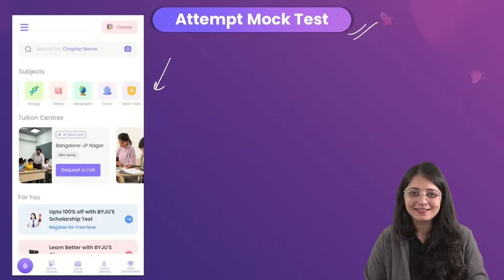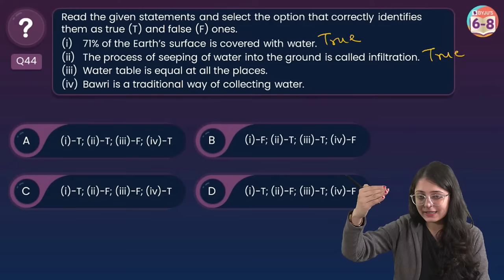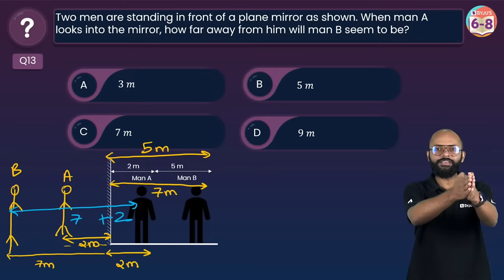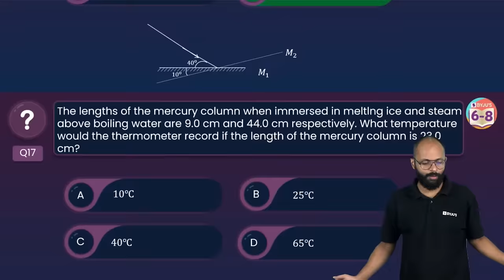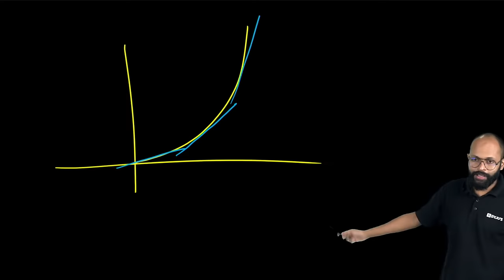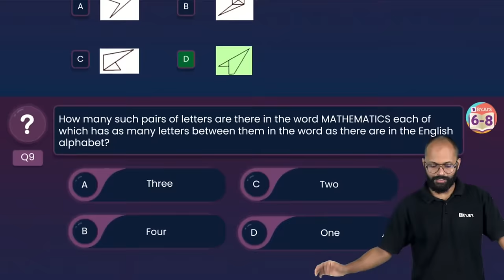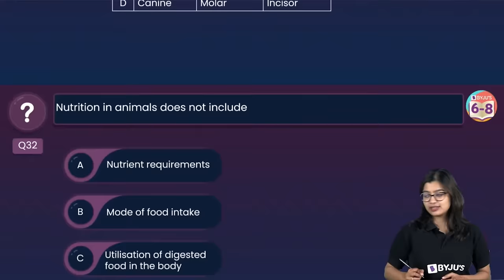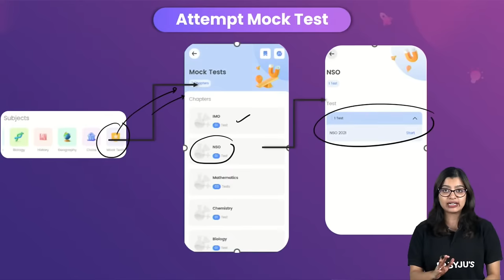Class 7 NSO Sample Paper | SOF National Science Olympiad Previous Year Question Paper Solved 2021-22